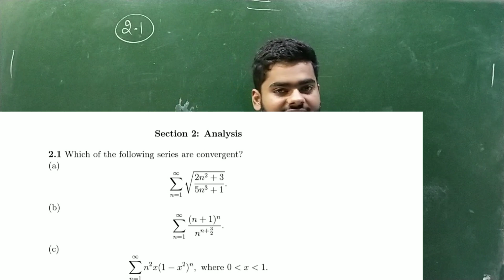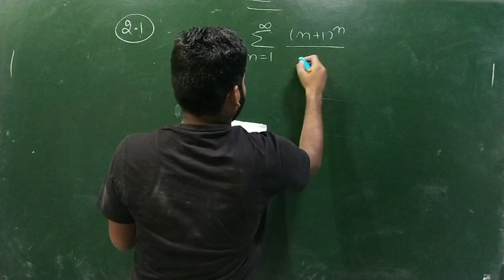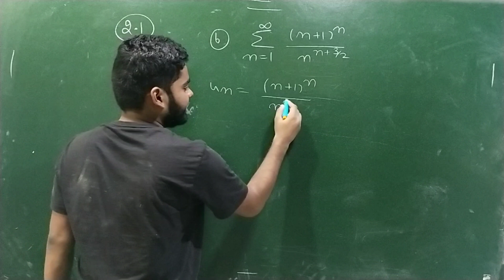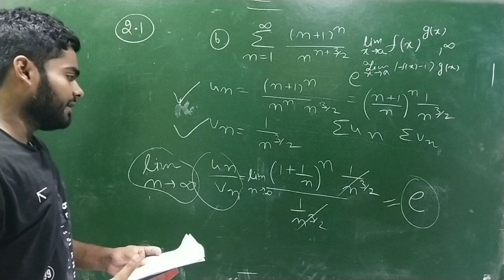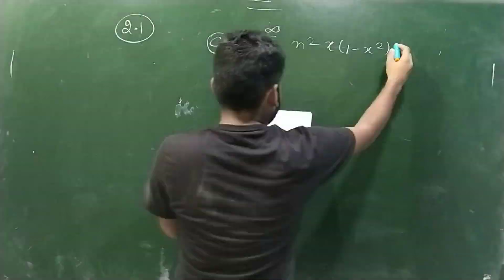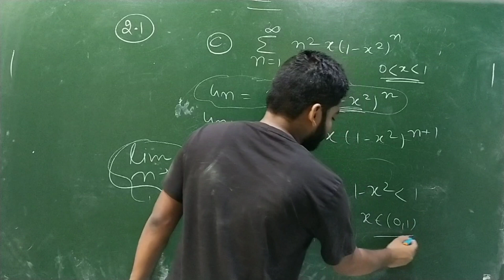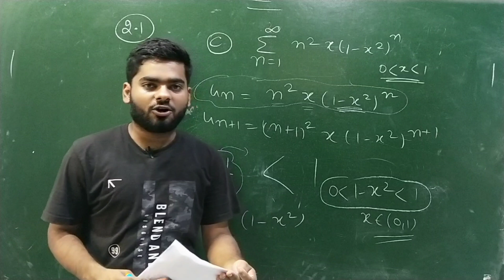NBHM MSC 2014 SOLTUIONS || QUE NO 2.1